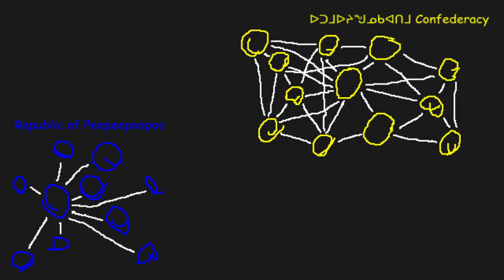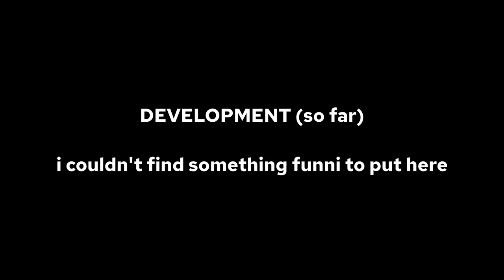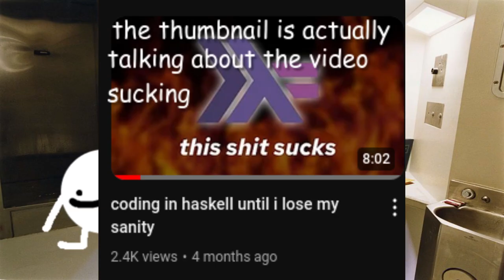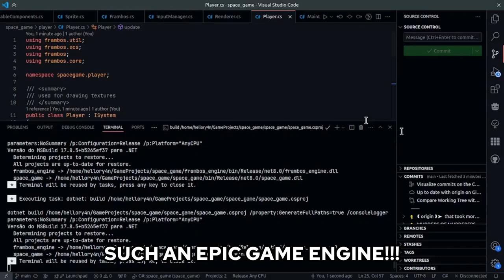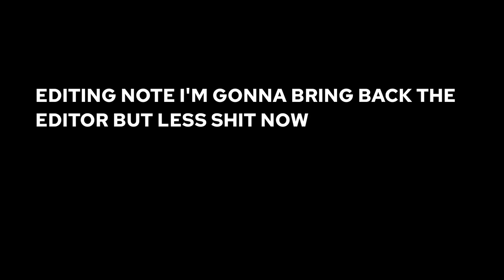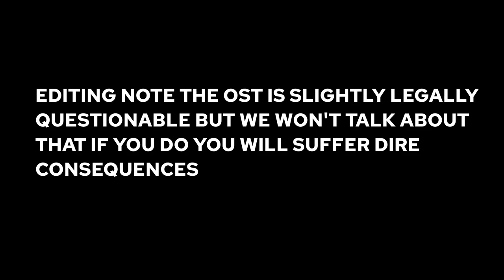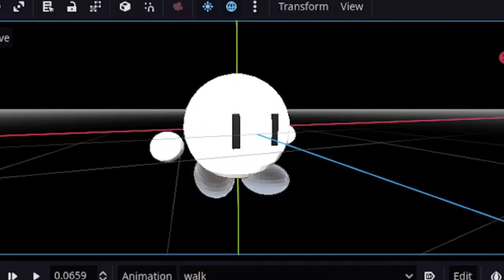NEW SPACE GMAE!!!!! (ultra devlog pro max & knuckles: part II)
markisaos sucked so i'm making a new game lmao

music
- Stellarthing - Space Excitement (unreleased)
- Boots Randolph - Yakety Sax
- Luigi Boccherini - Minuet - String Quintet - The Wicked North
- Stellarthing - Thriving Utopia (unreleased)
- Stellarthing - Cosmic Ambience (unreleased)
- MarkisaOS - Fænceyu
- Rob Cantor - Shia LaBeouf Live
- Stellarthing - Abrupt Skyline (unreleased)
- TheFatRat - Xenogenesis
- Stellarthing - Meteor Shower (unreleased)
- Stellarthing - Cosmic Abyss (unreleased)
- Tally Hall - Two Wuv